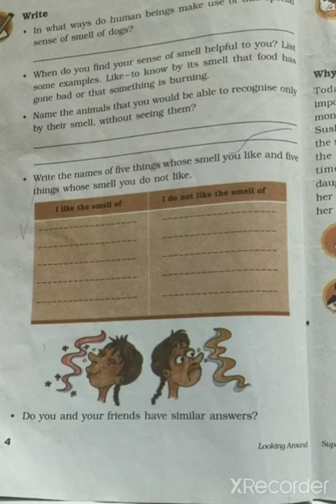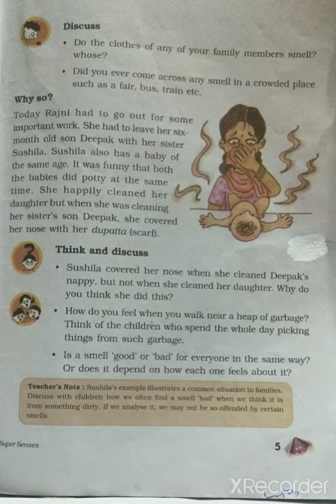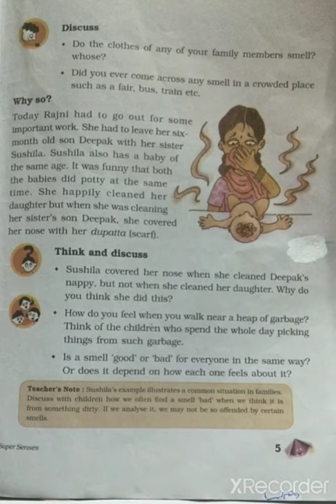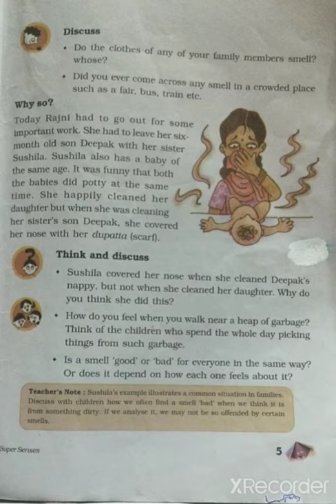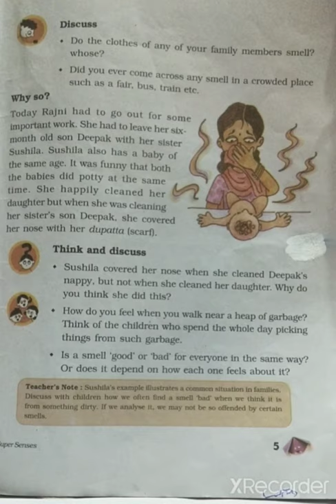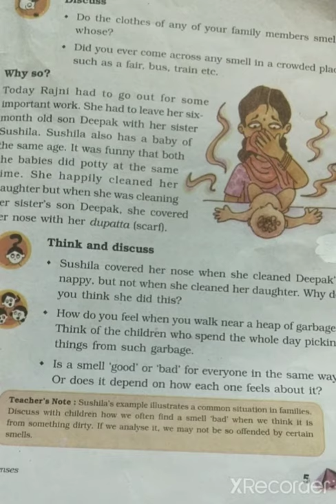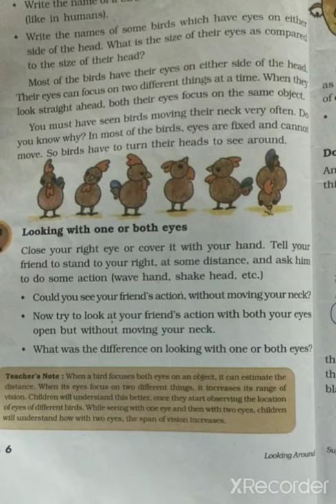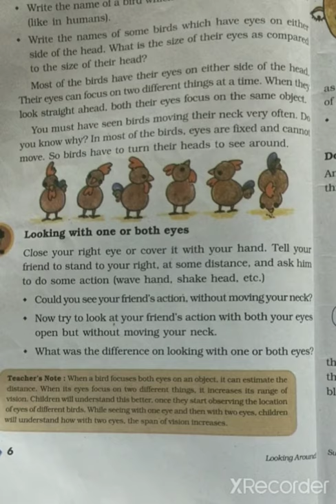Ncert class 5 Evs Ch1 Super Senses hindi explanation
We in our YouTube  Channel Kshama Sharma hope that this video help a lot to both students and parents for easy understanding of the chapter

In this video we have given Hindi Explaination  of NCERT Class 5  E.V.S

This chapter has been beautifully explained with lots of efforts.  Hope you will like it.